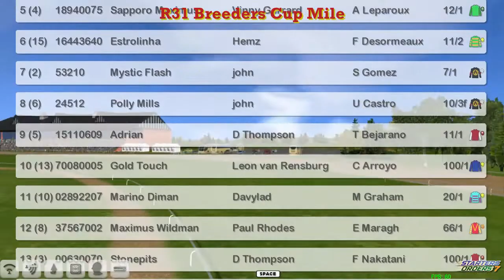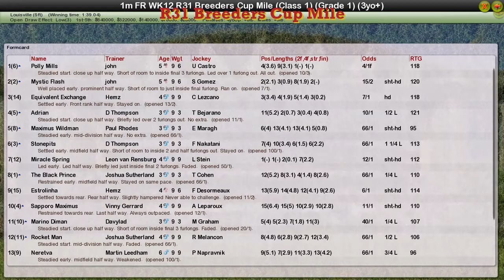FR WK12 R31 Breeders Cup Mile